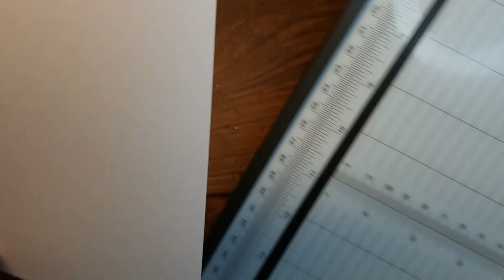Tutorial Kleiner Schwippbogen mit Beispiel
Schlittschuhkinder 1: ( im Video verwendet)